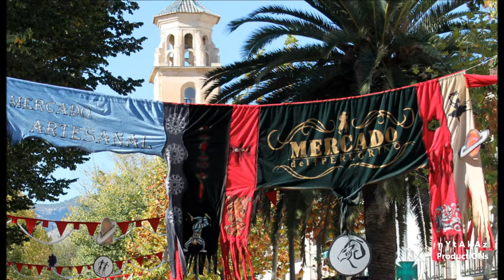2013_11 by zAkAtYn Mercado del Peregrino "Nando Bizarro" Buenos Aires Caravaca de la Cruz P_03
by zAkAtYn Mercado del Peregrino actuación musical de "Nando Bizarro" Buenos Aires Argentina 03 La Glorieta de Caravaca de la Cruz Región de Murcia España, Domingo día 17 Noviembre 2013. Asociación Cultural Art Andante